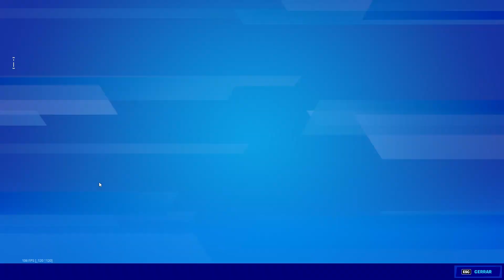TABLA MAGNOPROPULSADA *PASE DE BATALLA* - FORTNITE PARAÍSO